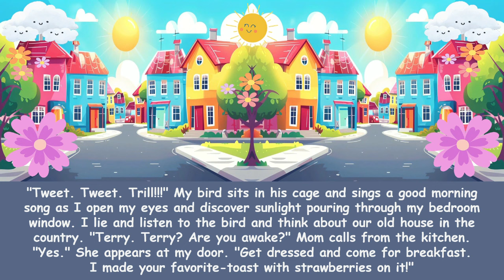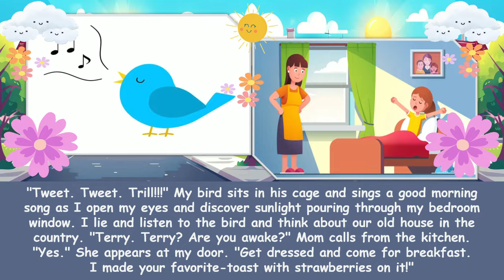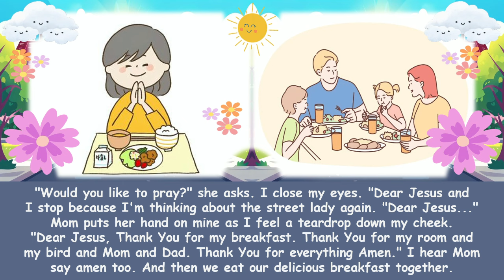"Being Thankful" | Children Morning Worhsip | September 10, 2024